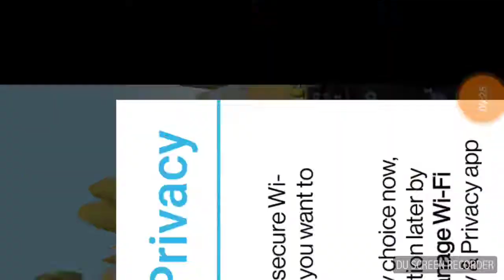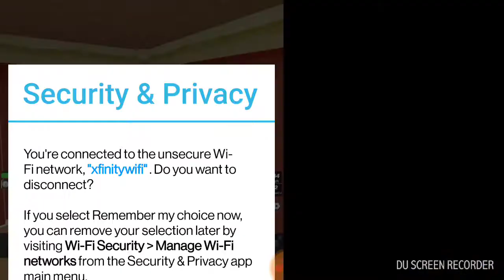Spoiled again, CREATIVE DESTRUCTION